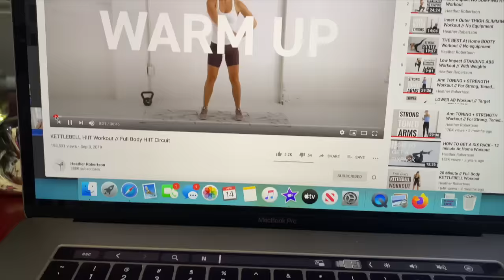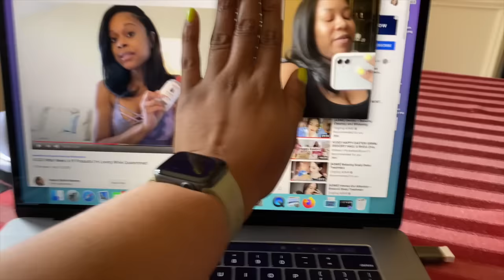Vlog #9⎮WEEKLY VLOG⎮Surviving 005: Clearly Keto Caught the 'Rona!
This past week was all over the place. A mix of emotions, a mix of everything. My real life lol. Enjoy loves!! Stay well :)

Ozark, Netflix
Huda Beauty New Nude Palette
Giorgio Armani Rouge D’Armani 401 lipstick
Ardell 601 lashes
Nars blush, Lovejoy
I Love Pet Head Deodorizing Shampoo
Conair foot spa
Cuticle trimmer & pusher
Pedicure kit
Foot file
Sally Hansen Color Therapy Well, Well, Well white polish
Dog shears
Dog comb
Svedka Cucumber & lime vodka
Simply Watermelon juice
Gordo’s Cheese Dip Mild (Kroger)

Nails: DND Lemon Juice